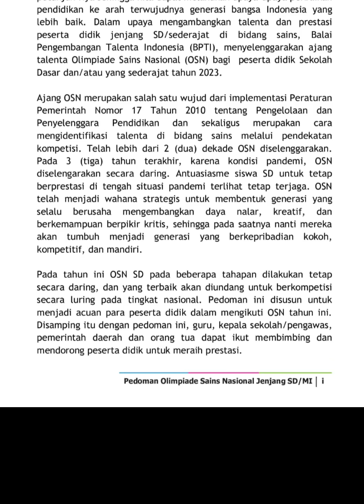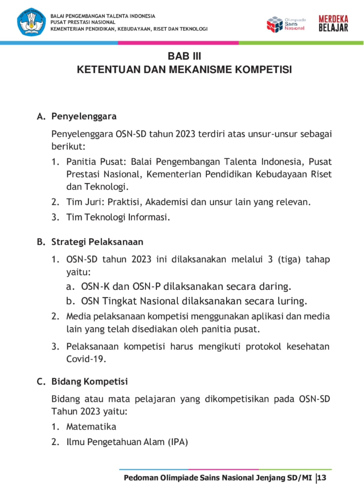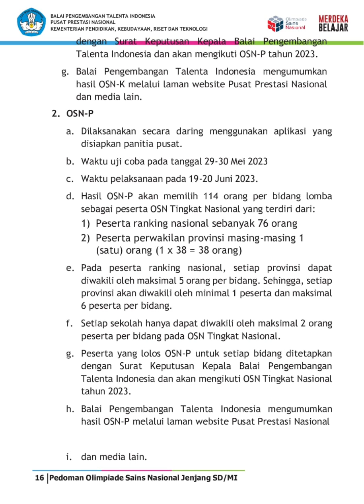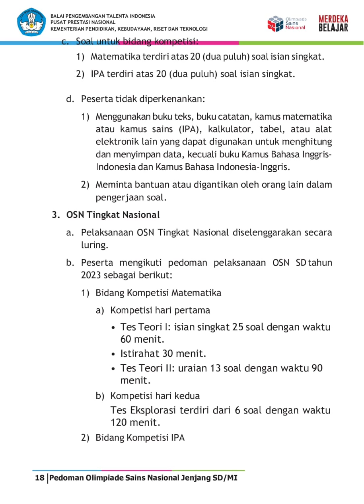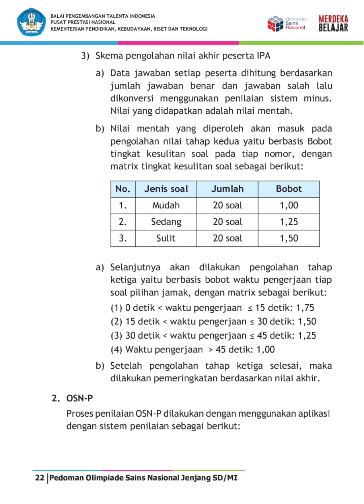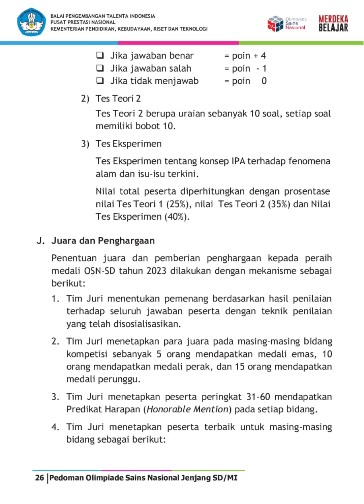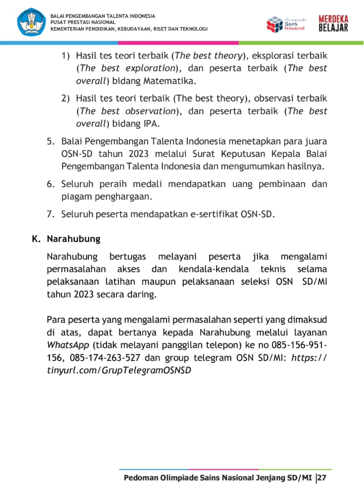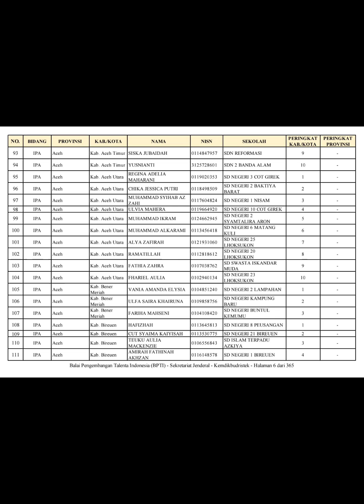JUKNIS OSN SD/MI 2023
Juknis ini berupa buku Pedoman Olimpiade Sains Nasional resmi dari Beranda Pusat Prestasi Nasional.

Registrasi Pendaftaran Peserta dilakukan oleh sekolah dengan menggunakan SSO PPData pada laman Portal Registrasi Terpadu Ajang Talenta yaitu https:daftar-bpti.kemendikbud.go.id/
Pelaksanaan registrasi dilakukan melalui sistem aplikasi pendaftaran lomba Balai Pengembangan Talenta Indonesia, Kementrian Pendidikan, Kebudayaan, Riset dan Teknologi.

Semoga bermanfaat
Terima kasih